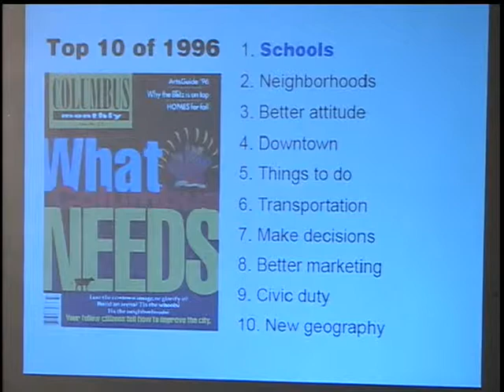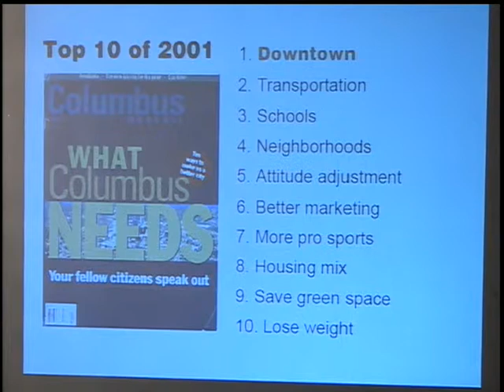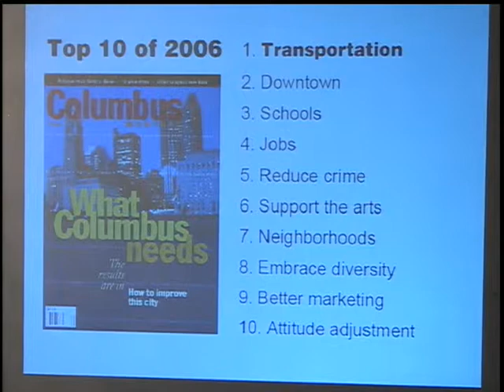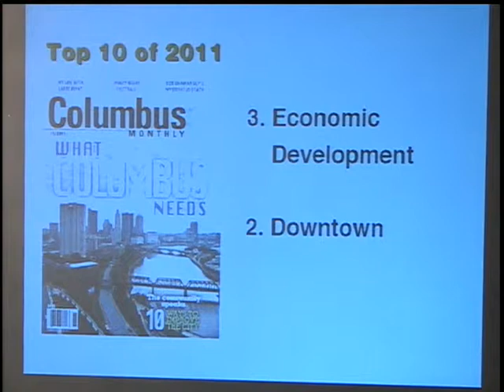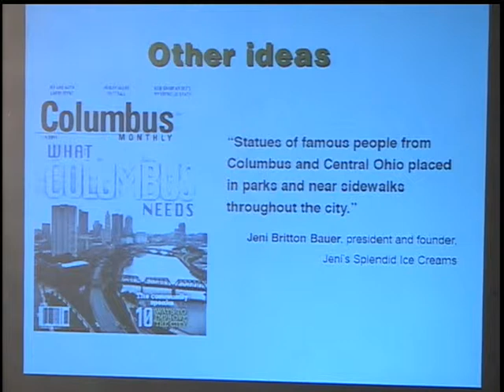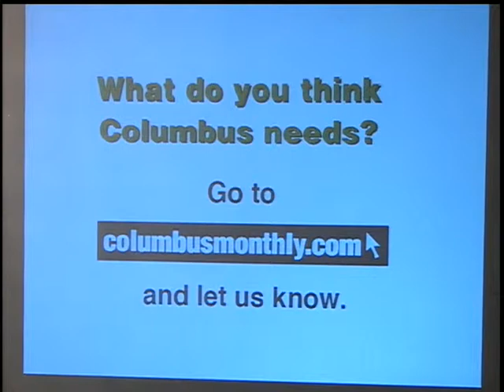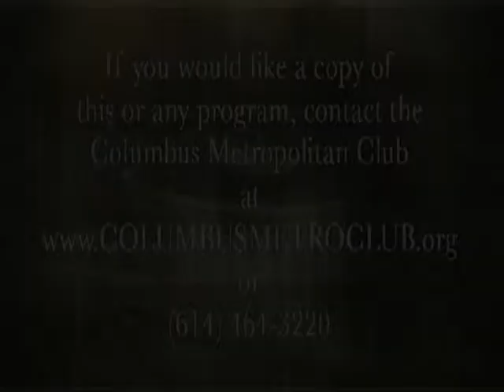What Columbus Needs 110911.m2p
Every 5 years since 1996 Columbus Monthly has dedicated an issue and the cover story to the topic "What Columbus Needs." To find out what is needed they poll hundreds of leaders in the community and ask them for their top three ideas.  Some of the ideas are simple answers like "Host the Olympics" others run paragraphs and go into great detail about how to better transportation or to encourage downtown vitality.  What they all hold in common is that the participants care about our city and are passionate about how to make things better.
    The cornucopia of ideas is distilled down into a Top 10 list of the highest ranking things we need, or of things that need to be improved.  These top ideas have changed somewhat over the past 15 years but it is interesting to see how many of them continue at the top despite time and continued efforts to make our city better. If there is one thing that is consistent in Central Ohio is that we like to be number 1.  Our panelists will share some of their ideas and discuss many others with Columbus Monthly editor Ray Paprocki.  Joining Ray on the panel will be Keith Myers, principle, MSI; Stephanie Hightower, president/CEO, Columbus Urban League and Walker Evans, founder, Columbus Monthly